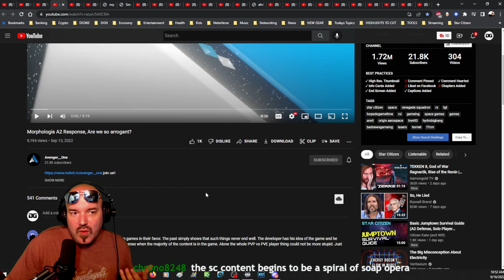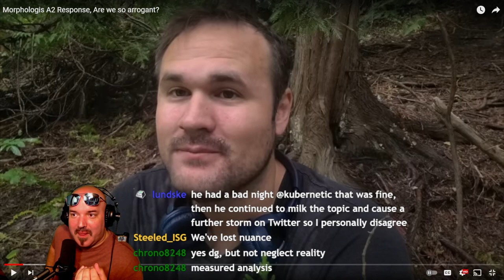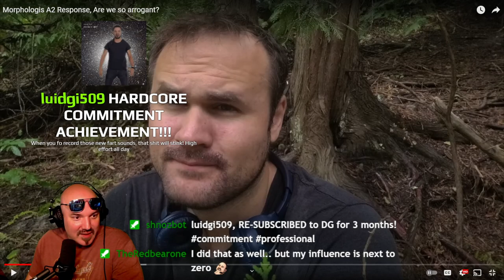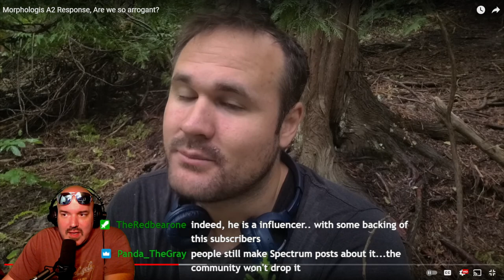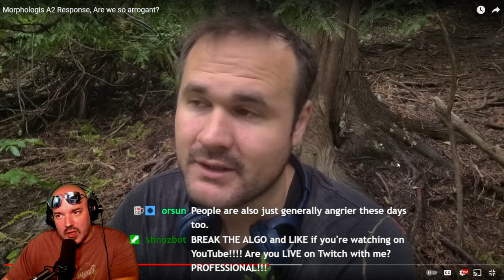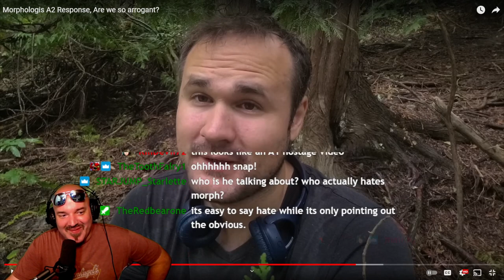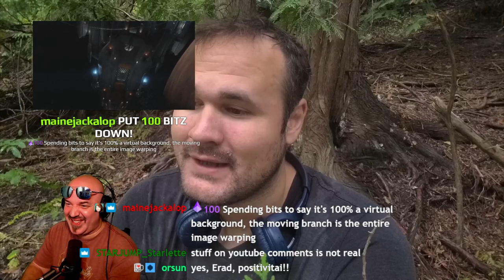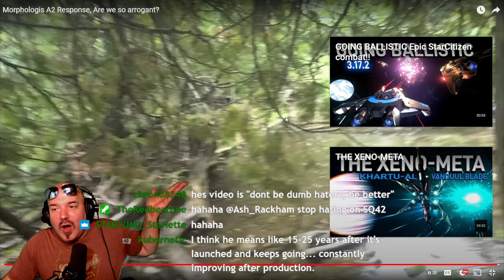DG REACTS to MORPHOLOGIS AVENGER ONE REACTION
Morphologis' opinions on Star Citizen gameplay and game design usually get him in hot water with the majority of the community. But, my son, Avenger One, reminds us that we are all human and we all make mistakes. Unfortunately, (clears throat), some of us... (looks at Morphologis) just take ourselves too seriously to be taken seriously (my opinion). We talk about that and more on this quest of the human heart and it's capacity to love once again lul. Let us all turn away from our base animal instincts for a few moments as these instincts, while momentarily pleasurable, do not compare with the sublime feeling of realizing that humility isn't denying your strengths; it's being honest about your weaknesses. Let's have some real talk!

Credits: Morphologis A2 Response, Are we so arrogant? by @Avenger__One